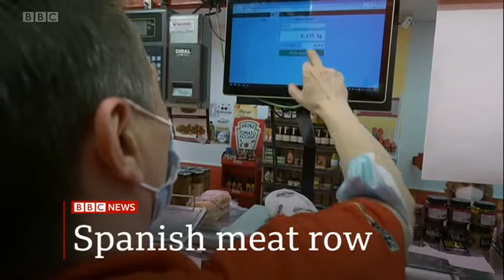H BBCNews 20210710